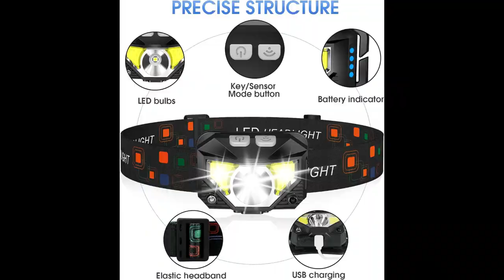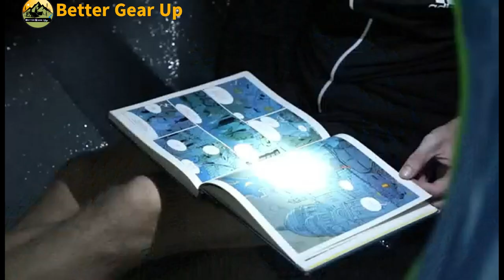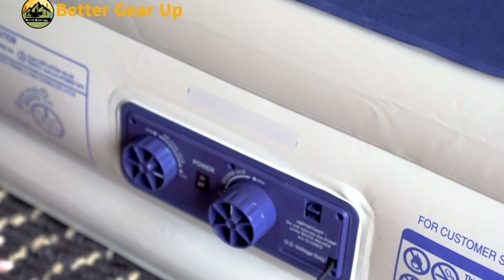Best Camping Gear You Can Afford On Amazon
In this video we'll go over some of the Best camping gear You can afford on Amazon.

Rainleaf Microfiber Towel
Rocking Camping Chair
Arc Lighter
Air Mattress

The Rainleaf Microfiber Towel is a versatile and affordable option for travel, sports, and beach outings. It offers fast drying, superb absorbency, compactness, and durability, making it suitable for various activities.          The GCI Outdoor Rocker Camping Chair is designed for optimal outdoor relaxation with a sturdy steel frame, breathable mesh panel, and included carry bag, providing convenience and comfort for camping, tailgating, and beach excursions .
The LHKNL Headlamp Flashlight features class-leading LED chips, multiple lighting modes, adjustable design, and waterproof rating, catering to outdoor and indoor needs.
The Suprus Electric Arc Lighter offers safety, windproof and splashproof capabilities, and real-time battery notification, perfect for daily use and outdoor adventures.
Lastly, the Enerplex Twin Air Mattress with Pump provides high-quality construction, adjustable firmness, and waterproof design, ensuring a comfortable and restful sleeping experience.